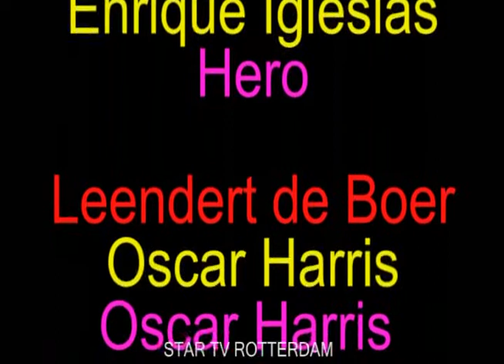Cafe Vreewijk 3e voorronde talentenjacht 2010 Rotterdam vrijdag 01-10-10 deel 45-48.divx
Cafe Vreewijk 3e voorronde talentenjacht 2010 Rotterdam vrijdag 01-10-10 deel 45-48
Leendert de Boer Enrique Iglesias Hero
Leendert de Boer Oscar Harris Oscar Harris medley
Leendert de Boer Elvis Presley Blue suede shoes
mail naar
OF TELEFONISCH OP NR.
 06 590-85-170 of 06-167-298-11